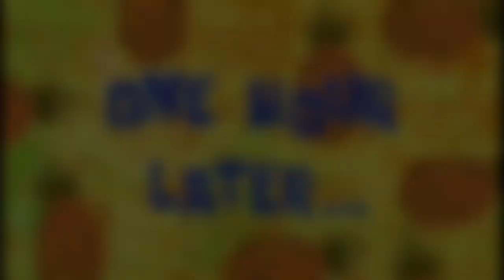Bull ki Sawari padh gaya bhari | Darbhnaga | Patlurider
Hello Dosto,

Mai Jawwad aap sabhi ka swagat karta hu mere is video me,

aaj ke video me mai aap ko batane wala hu ke kaise mere ko  laga hai ,

to aap log video ko pura dekhiye,

canon M50
boya mm1
GoPro Hero 7 black,
ulanzi tripod,